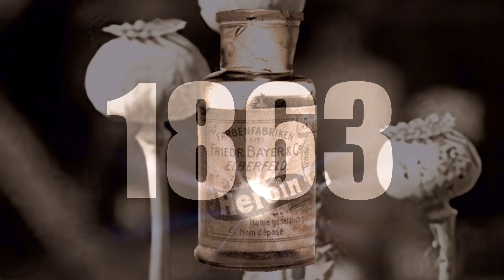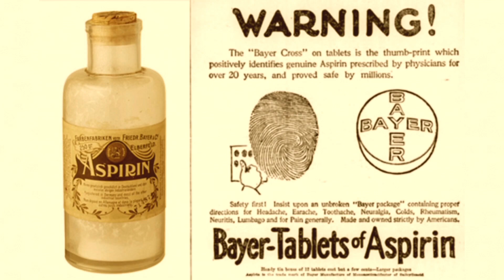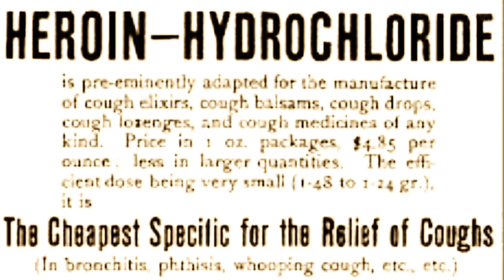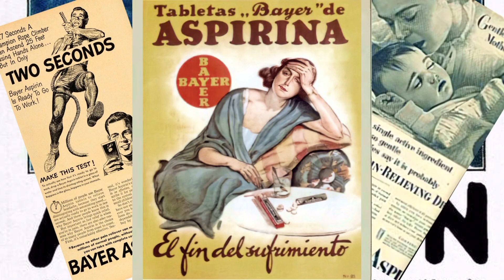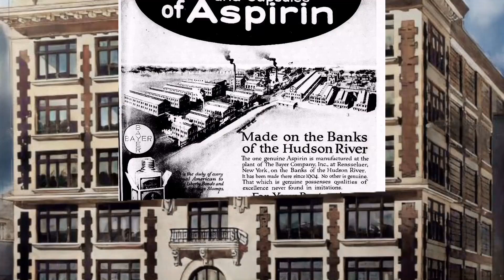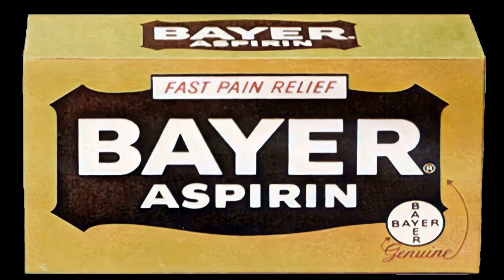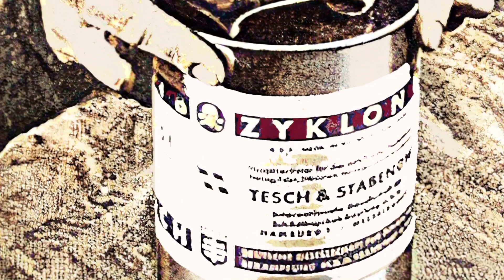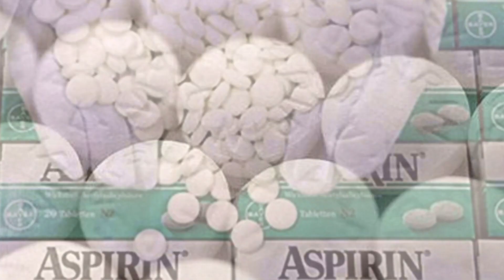HISTORIA DE LA ASPIRINA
En 1863 la empresa Bayer introdujo la heroína como remedio contra la tos y en 1899 creo la aspirina, el medicamento que más dolores de cabeza ha quitado en todo el mundo…y que, curiosamente se fabrica en Asturias.

Desde hace milenios el hombre había descubierto que la corteza de sauce aliviaba algunos dolores pero fue a mediados del XVIII, cuando Edward Stone descubrió su principio activo, la salicina.

S.F, Pagenstecher (1820) extrajo de la planta spirea ulmaria la sustancia de la cual elaborará el ácido salicílico. Karl Fiedrich Gerhardt, descubrió la estructura molecular del ácido salicílico (1853) que sintetizará después Herman Kolbe (1859). El remedio aliviaba los dolores pero su sabor era muy amargo e irritaba el estómago.

La Bayer era una empresa líder mundial en colorantes de alquitrán de hulla en cuyos almacenes se amontonaban los residuos químicos del alquitrán como la acetanilida.

En 1845, un químico británico de 18 años había intentado producir quinina a partir del alquitrán de hulla pero en lugar de eso, descubrió el primer tinte artificial. Color púrpura con el que se hizo rico.

El químico Arthur Eichengrün pensó que debía haber una manera de cambiar las moléculas para hacerlo menos irritante. sugirió una simple modificación química que, con el tiempo, conduciría a la producción de dos drogas absolutamente icónicas. Una de ellas, el analgésico más vendido de la historia. La otra, la droga con peor fama del mundo.

La Bayer contrató a un grupo de farmacéuticos (1894) para que buscasen posibles aplicaciones de los residuos del alquitrán a la medicina.  Entre ellos estaba Felix Hoffman.

Un joven químico del equipo de Eichengrun se propuso modificar el ácido salicílico. El resultado fueron cristales de ácido acetilsalicílico.

Otro químico del equipo tomó morfina, el poderoso analgésico de las amapolas, le añadió jugo de limón y obtuvo "heroína" que empezó su comercialización en 1898 como “un sustituto no adictivo de la morfina”

También se le encargó a Hoffman que buscara una variante del ácido salicílico que no irritase el estómago. El primer descubrimiento fue la Fenacetina que, como la acetanilida, se convierte en paracetamol en el organismo. El 10 de octubre de 1897 logró sintetizar el ácido acetilsalicílico, lo había conseguido!. En un principio se rechazó el compuesto creyendo que era peligroso para el corazón…

Bayer envió muestras del fármaco a doctores, farmacéuticos y hospitales alentándolos a publicar descubrimientos sobre los efectos y eficacia del medicamento confirmándose que el ácido acetilsalicílico tenía efectos calmantes, antiinflamatorios y además bajaba la fiebre.

Bayer pudo registrar el nombre comercial en Alemania pero no el compuesto porque ya era conocido y producido por la industria.